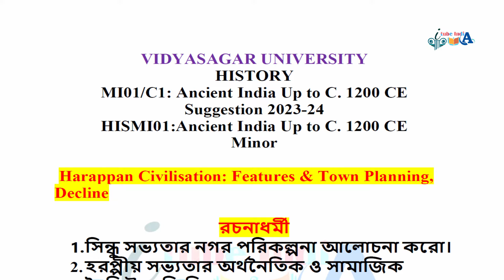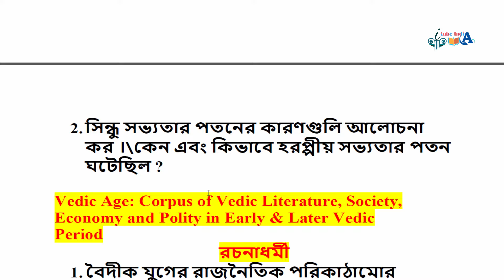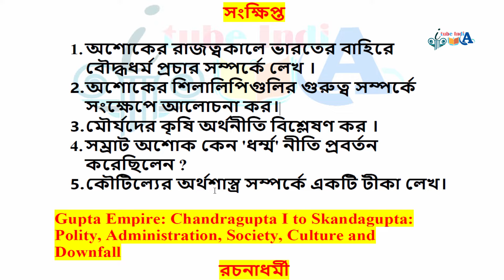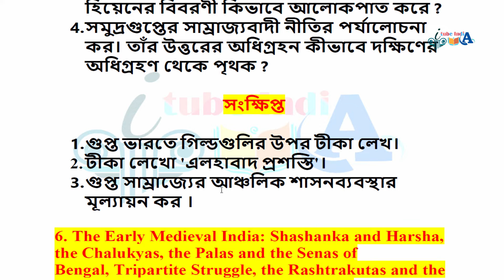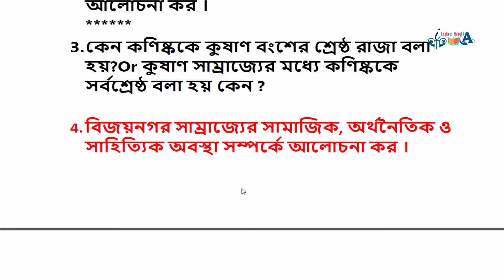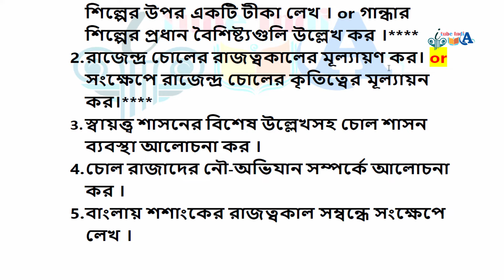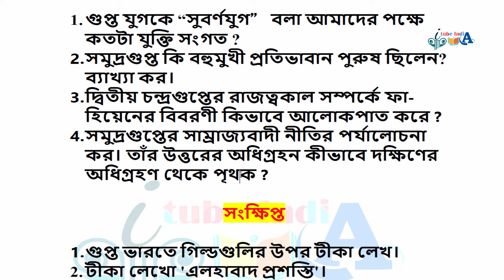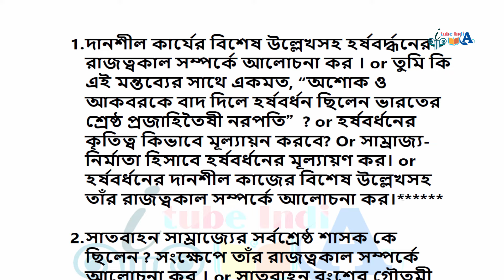VIDYASAGAR UNIVERSITY ba 1st semester minor history suggestion 2023-24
HISTORY
MI01/C1: Ancient India Up to C. 1200 CE
Suggestion 2023-24
HISMI01:Ancient India Up to C. 1200 CE
Minor

ITube India